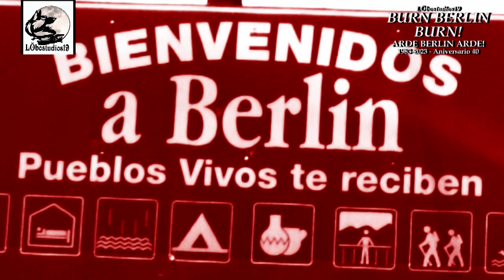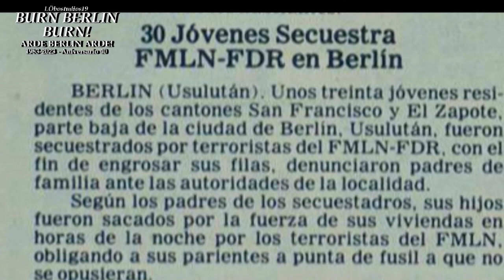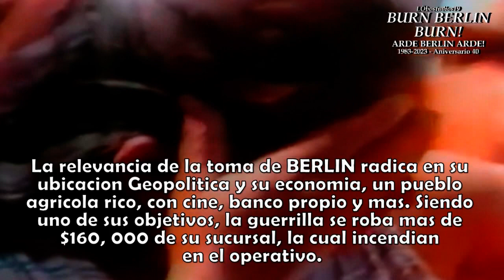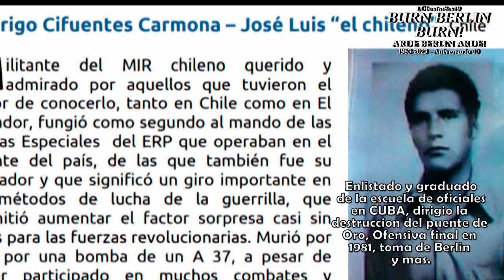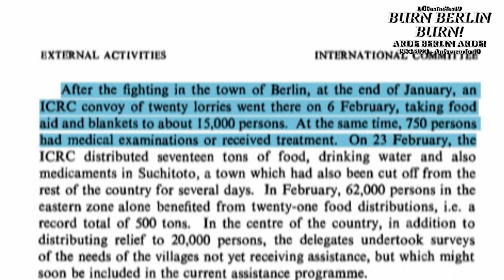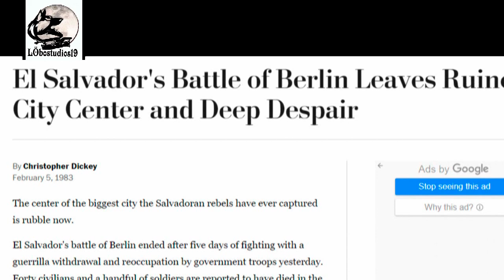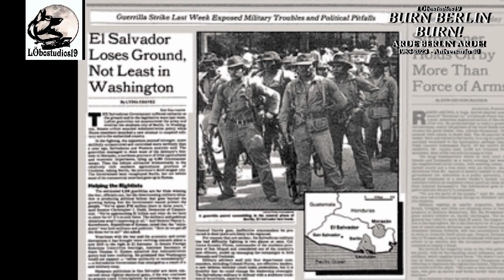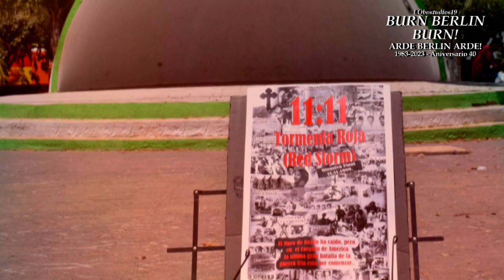Berlin en llamas - Arde Berlin Arde - Burn Berlin Burn - Batalla & destruccion 1983 Documental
Berlin en llamas - Arde Berlin Arde - Burn Berlin Burn - Batalla & destruccion - Usulutan, El  Salvador 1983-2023 Documental
Berlín es una ciudad del departamento de Usulután, en El Salvador, y a la vez es una de las cuatro cabeceras de distrito de ese departamento. Está localizada al oriente de El Salvador, a 112 km de la ciudad capital San Salvador.
Fue un día 30 de Enero de 1983, cuando la guerrilla del FMLN se toma  Berlín, el sufrimiento de los berlineses tuvo una agonía de tres días, de terror, dolor, muerte, saqueos e incendios por toda la ciudad, los insurrectos destruyeron todo el centro histórico de la ciudad, lucharon con la policía nacional, guardia nacional y las fuerzas civiles de ese entonces.
Los ciudadanos fueron obligados a presentarse al parque San José de la ciudad, a escuchar un mitin disque revolucionario, la gente no les creia nada, todo era un engaño. Era solo un pretexto para hacerse sentir en el país, y quitar presion a las tropas del norte que estaban bajo una fuerte ofensiva del gobierno, ya que Berlín era catalogada como una ciudad y municipio pujante en su agricultura,  el café, con cine y banco propio del cual la guerrilla se roba $160, 0000 durante la batalla.

Las fuerzas guerrilleras han dado un gran golpe al gobierno al capturar la ciudad en el sudeste de El Salvador, Berlín.
Cuando los guerrilleros tomaron Berlín se decía que había alrededor de 70 soldados del gobierno en la ciudad, incluyendo fuerzas de seguridad locales, los refuerzos fueron enviados el lunes y con un estimado de 50 a 100.
Las fuentes militares dicen que las fuerzas de la guerrilla ha causado considerable daño psicológico con la destruccion de Berlín, por qué es un CENTRO DE REFUGIADOS HUYENDO DE LA GUERRA DE OTRAS PARTES, la ciudad Berlín una ciudad de 35 500 personas de acuerdo al censo de 1970 se dice que tiene una población de refugiados de más de 4000, 50 civiles se reportan como caídos.
Un bloque de 8 cuadras en el centro de la ciudad fue reportado en llamas el lunes y sobre 2000 residentes se dice que fueron puestos en áreas al aire libre bajo carpetas provista por la Cruz roja, la Cruz roja dice que han habido 50 bajas civiles muertos y muchos heridos en la ciudad como resultado de la lucha también se reporta daños recibidos en miembros de Cruz roja causado por la guerrilla, su presidente fue capturado y torturado durante el ataque.
El lunes en la mañana columnas de refugiados caminaban el El Camino de Berlin a Mercedes con mucho viento, 5 millas al norte, llevando banderas blancas y harapos de ropa, estos refugiados contaban que la guerrilla había encendido con fuego algunos edificios de la plaza principal, pero también mucha de la destrucción fue causada por bombas lanzadas por las fuerzas gubernamentales.

Después de 40 años muchos berlineses todavian se preguntan  y de que sirvió la guerra ?, que solo dejo huérfanos, viudas y viudos, Familias destrozadas, dejando una mala huella en la historia de nuestro país y ciudad.  Destrucción, muerte para qué?.
Los guerrilleros del FMLN gobernaron por 10 años y nada cambio, el único cambio que hubo fue que los comandantes guerrilleros se hicieron millonarios, fomentaron las pandillas y ahora se encuentran huyendo de la   justica salvadoreña por LADRONES Y CORRUPTOS.

Conoce una de las batallas y ataques mas crueles y destructivos del pasado conflicto armado que sacudio Centro America, El Salvador durante el S. XX, la guerra fria, un viaje audiovisual con imagenes, videos, testigos, secretos nunca antes vistos.

Centro Histórico Audiovisual de El Salvador & América - C.H.A.D.A
NY times
LÖbostudios19
Coprefa
 Pinkas
TRADUCCION:
Traducciones El Salvador Legal

11:11 Tormenta Roja - Red Storm